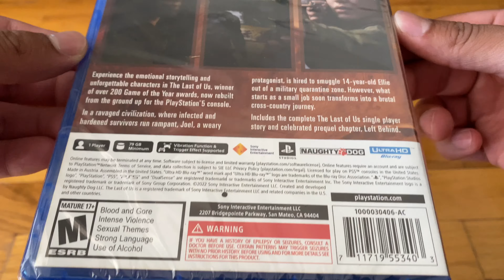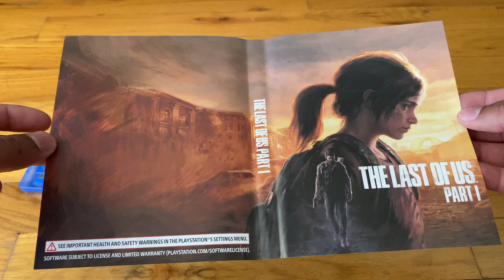The Last of Us Part 1 - UNBOXING!!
Hi there, Richard Santos here bringing you my unboxing of “The Last of Us Part 1” for the PlayStation 5 console.
It’s a remake of the original game built from the ground up for the PS5, while i do appreciate having this game remade from the ground up with PS5 graphics and features… i dont really approve the price.. $69.99 is pretty steep for a remake, i feel $49.99 would be the ideal price with a $10 upgrade option for people who already own the ps4 version just like they did with “uncharted legacy of thieves collection”. But that’s just my opinion….